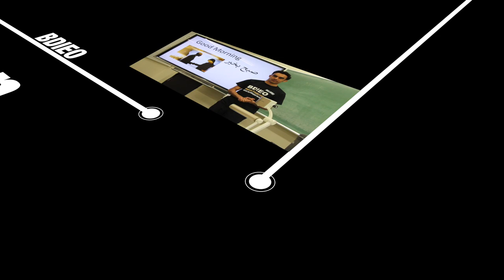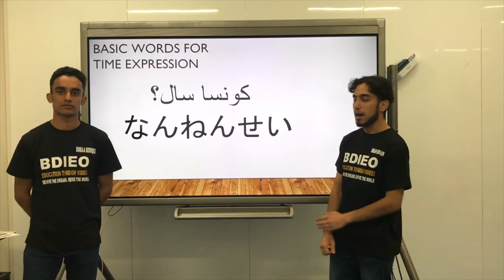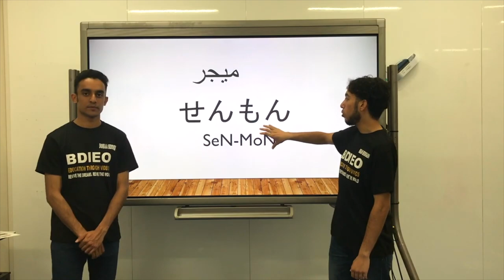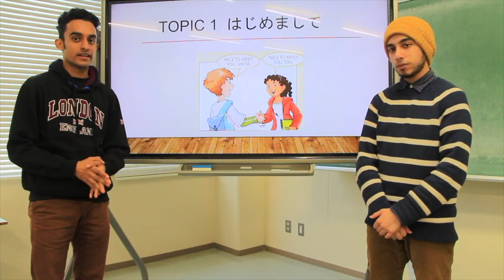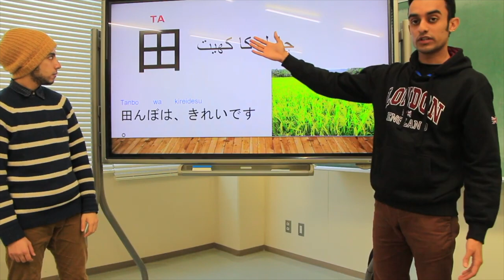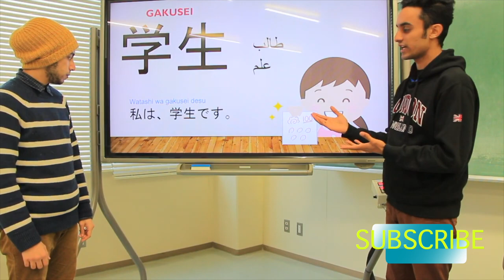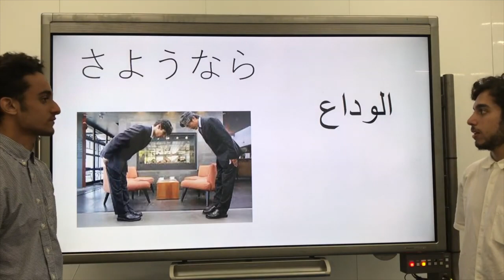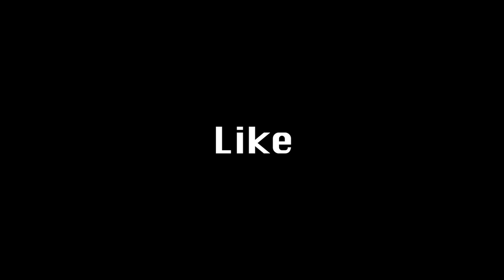Learn all basic Japanese in Urdu/Hindi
This video is basic vocabulary in Japanese and some basic grammar.

Do follow our instagram: bdieo_2019
facebook: Broken Dream International Educational Organization